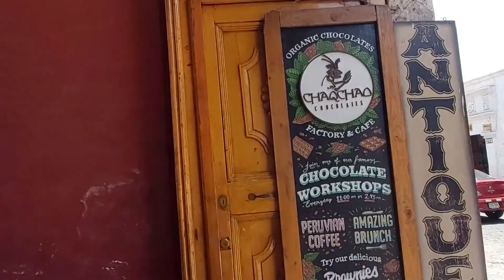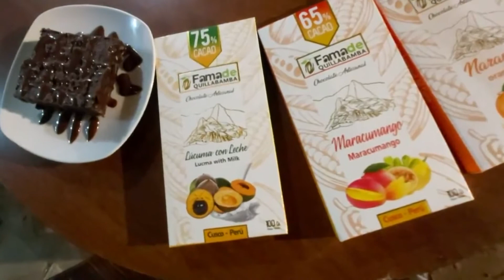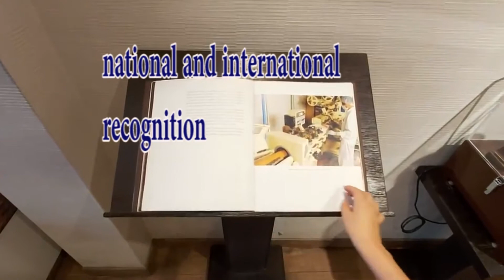Chocotour in Arequipa Peru 1 - Trying 4 peruvian chocolate brands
This is our first chocotour in a city. Arequipa is a Peruvian city with 4 great options to get fine specialty chocolate and desserts.

1. Chaqchao is a bean to bar chocolate company where you can also book a chocolate workshop. 2. Founded around 1909 La Iberica is the most antique and successful Peruvian chocolate factory. 3. You have to experience amazing bonbons and desserts by Belgian chocolatier Mark Bataille in Ocacao. Mi Kcao is a cafe where you´ll find bean to bar chocolates from Cusco Cacao.